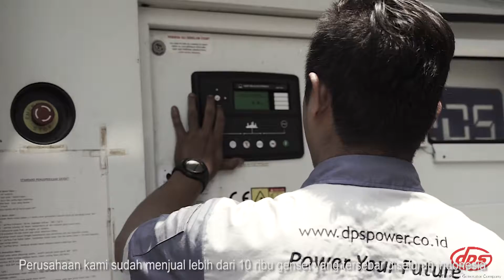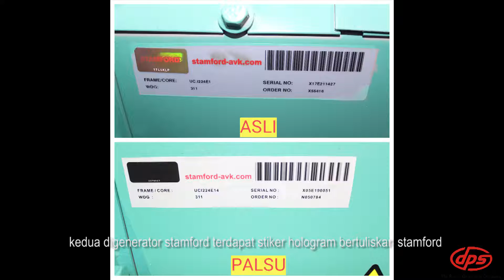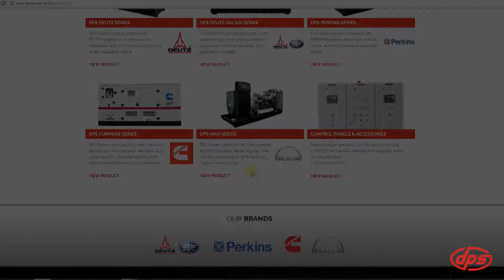Genset DPS POWER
DPS Power merupakan perusahaan yang menyediakan layanan penjualan diesel generator set (genset), pemasangan dan panel. DPS Power telah bekerja sama dengan merk ternama di dunia seperti DEUTZ, PERKINS, CUMMINS, MTU, MITSUBISHI dan STAMFORD. DPS Power menyediakan genset dari kapasitas 15 kVA hingga 2000 kVA.

Sebagai mitra Anda, kami memiliki tim konsultan profesional dan staf berpengalaman tinggi dengan kemampuan memecahkan masalah. Kami menyediakan layanan yang unggul dan terampil untuk membantu semua kebutuhan daya Anda. Kami akan memberikan konsultasi mengenai bagaimana pengadaan daya listrik yang tepat, sehingga Anda tidak mengalami kerugian dalam bisnis Anda

DPS POWER genset sudah digunakan dibanyak industri antara lain: tambang batu bara, hotel, tambak udang, pabrik, peternakan, bank, universitas, restaurant, rumah sakit, department store dan banyak lainnya.